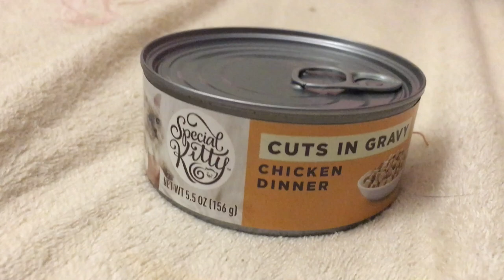Sledge Hammer opening | Caprice & Ella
Another unique CapriceAndElla opening, this one in the style of the short lived ABC program SledgeHammer!, which ran from 1986-88.

NEW HERE? -